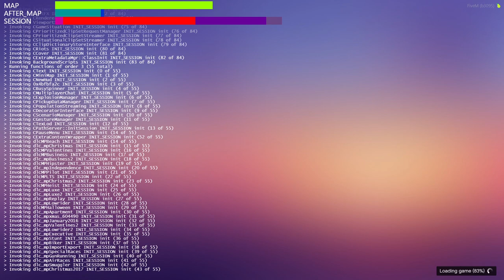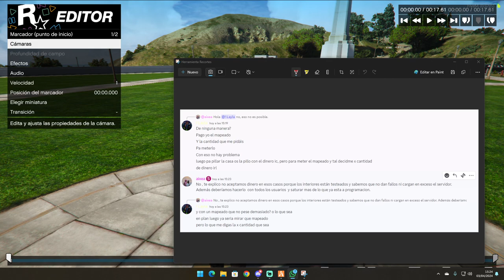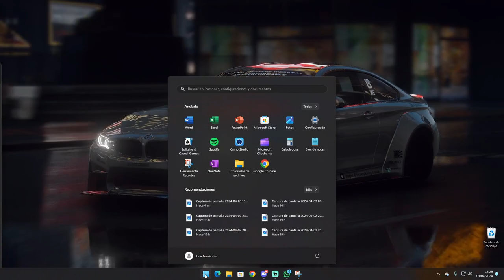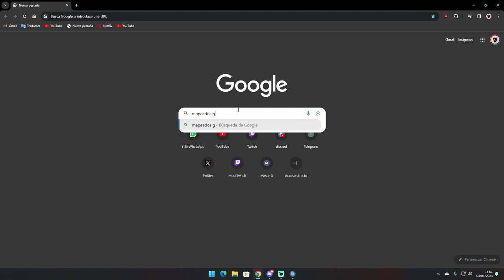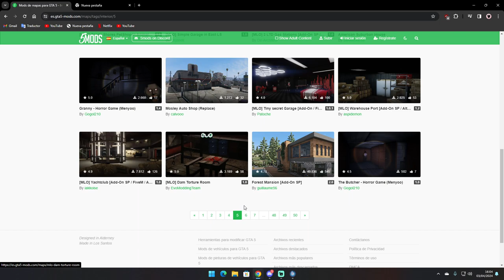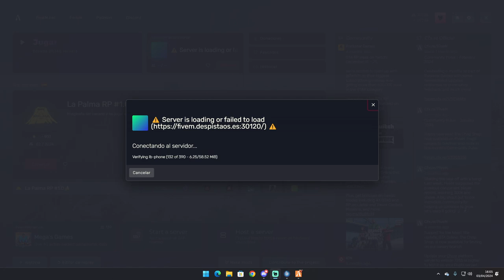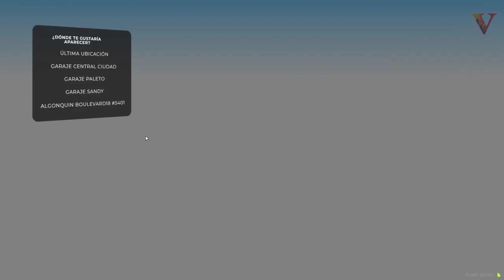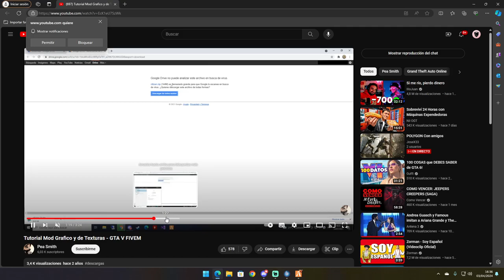IDARA DOLCIANI #16 | DESPISTAOS RP | Ig: laia.fdz_